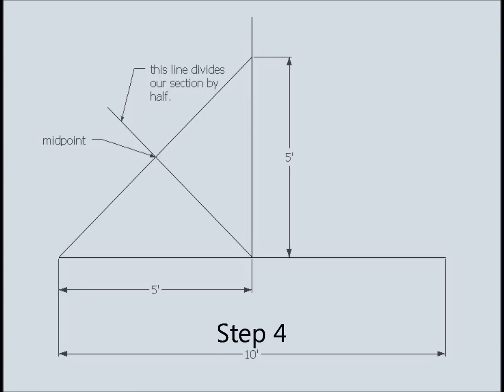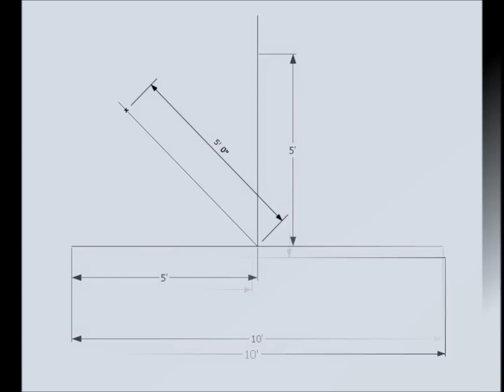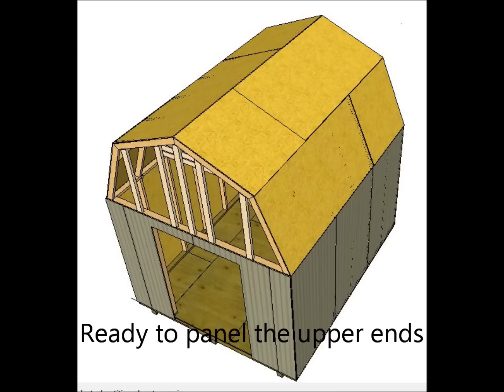Shed Roof Gambrel Style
Simple steps on How to build a shed roof gambrel style using pre-built trusses.